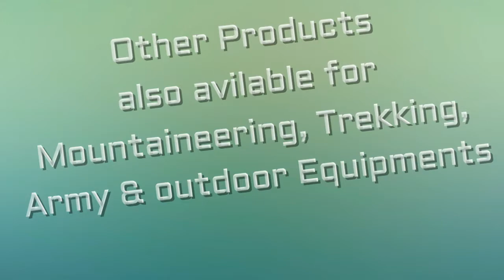Sleeping bag & other mountaineering equipment for sale by Go Himalayas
Go Himalayas is one of the leading Adventure tour operators in India with the reputation of being travel professionals. We provides exclusive Adventure services to tourist in the form of managing and executing mountaineering, trekking, rafting, expeditions and other Adventure related services. We are specialize on Holiday, Leisure, corporate, School, Adventure & Pilgrimage tour packages for India & many more destination.
Our highly qualified and experienced teams are handling work professionally and team is knowledgeable about tourism industry so we making travel for our clients simple, safe, exciting, comfortable & memorable journey we providing most acceptable and competitive prices for all package and all size of Group.
We know value for money so it will be best reasonable price. Go Himalayas is always ready to assist our client to organize tour and travel packages with complete understanding and expertise to handle the need of each individual client.